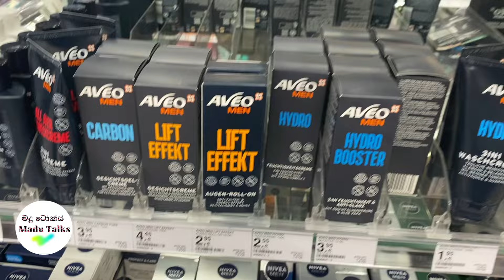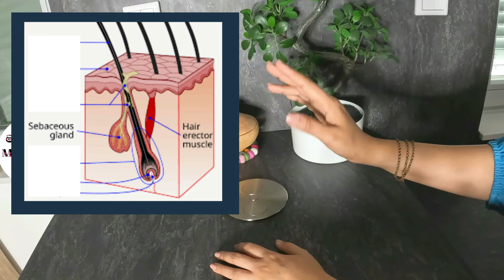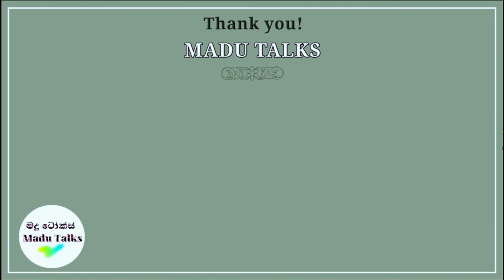BEAUTY INSIDE OUT - PART 5 | GENDER BASED SKINCARE! - 5 වෙනි කොටස! | MADU TALKS!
Skincare & Beauty in-depth educational programme series where I will post educational content about skincare & beauty in a series of episodes. This is part 5 of BEAUTY INSIDE OUT educational video series that I will continue to post on Madu Talks YouTube channel.
Grab a cup of your favourite Tea or Coffee & invest 10 minutes of your time each week for information that will help you achieve lasting beauty over a lifetime!
Beauty Inside Out කියලා beauty & skincare ගැන හරි විදිහට ඕගොල්ලන්ට ලොකු දැනුමක් ලබාදෙන වැඩසටහන් මාලාවක් මම ජුනි 10 වෙනිදා ඉඳලා පටන් ගත්තා! මොන වයසක කෙනෙක්ට උනත් ගොඩක් ප්‍රයෝජනවත් වෙන විදිහට තමයි මම මේ වැඩසටහන් හදලා තියෙන්නේ ..
අද පල කරේ මේ වැඩසටහන් මාලාවේ පස්වෙනි කොටස!
මේ industry එකේ මගේ තියන experience එක සහ දැනුම පාවිච්චි කරලා ඔගොල්ලන්ට තව දුරටත් වටිනාකමක් ලබා දෙන මේ වැඩසටහන් මාලාවෙන් දෙන දැනුම මුළු ජීවිත කාලයටම ඕගොල්ලන්ට වැදගත් සහ ප්‍රයෝජනවත් වෙනවා නොඅනුමානයි!
ඒ නිසා සතියකට මිනිත්තු 10ක් වැය කරලා නොවරදවා මේ programme series එක බලන්න!